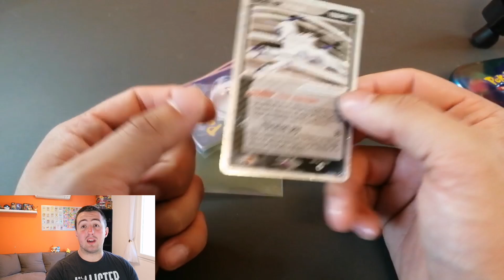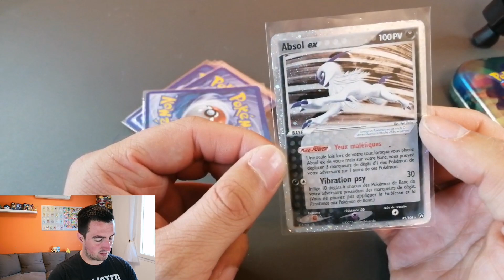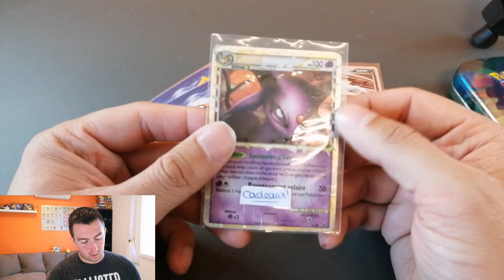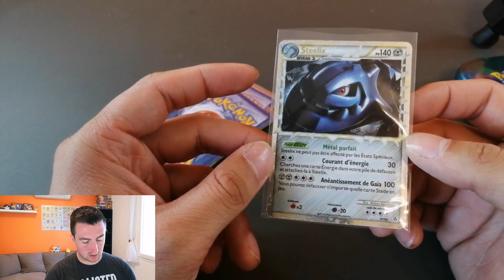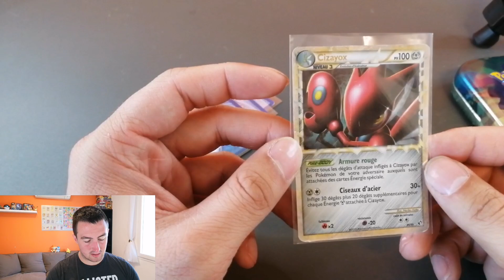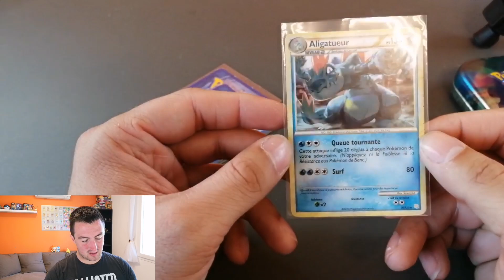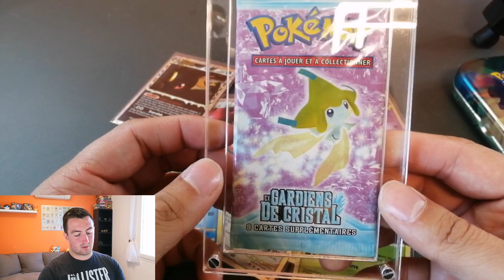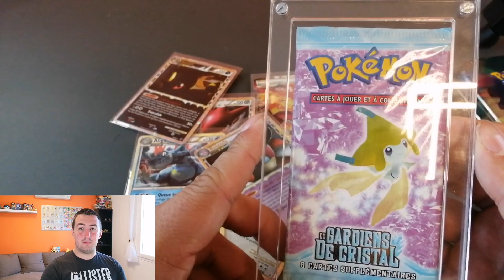Des Ultras et un Booster du bloc Ex, encore des bonnes affaires !! 😎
Bonjour,

Miniamaker : @Nass_im